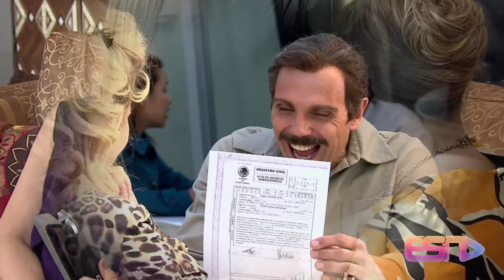Teresa - (03/06 a 07/06/2024) Resumo Semanal (SBT) Novelas Mexicanas.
Resumo Semanal da novela : Teresa  - 03 de Junho à 07 de Junho.